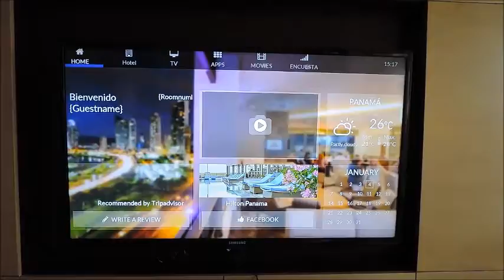Hilton Panama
Although there are quite a few Hilton hotels in Panama, the Hilton Panama is actually our favorite. Especially if you get a room with nice views of Panama Bay!